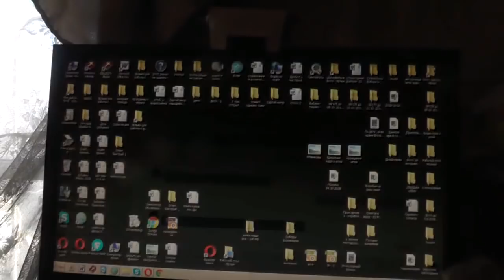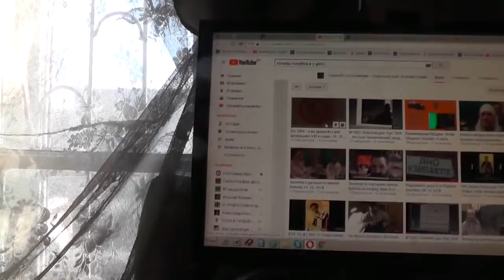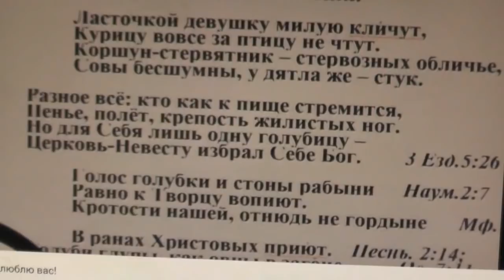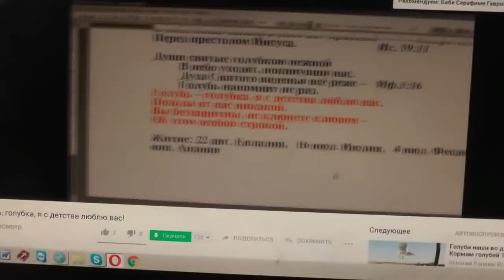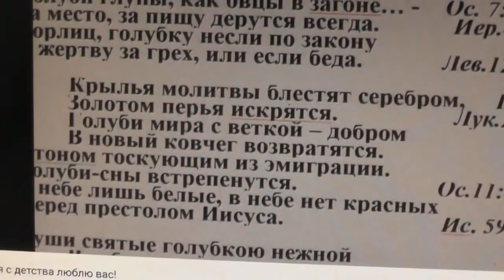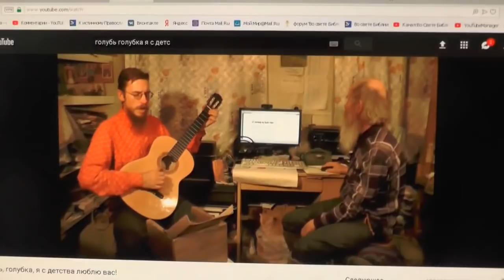№1. «Алт. правда», 19.02. 2005 г, "Голубь никогда не живёт у злых людей". 25 10 2018